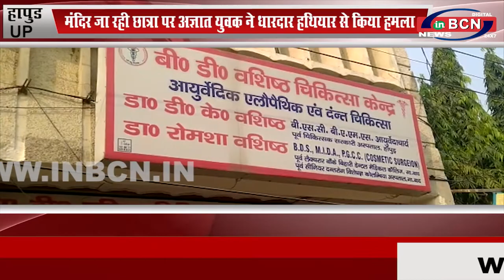UP हापुड ; मंदिर जा रही छात्रा पर अज्ञात युवक ने धारदार हथियार से किया हमला... INBCN NEWS